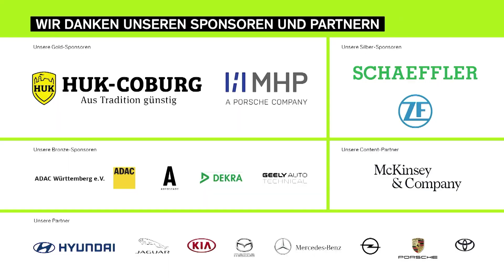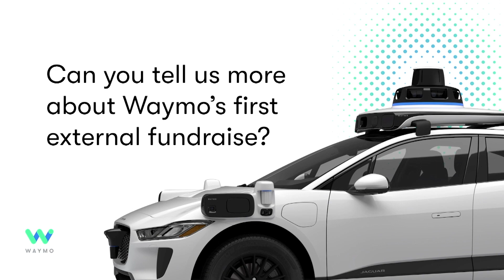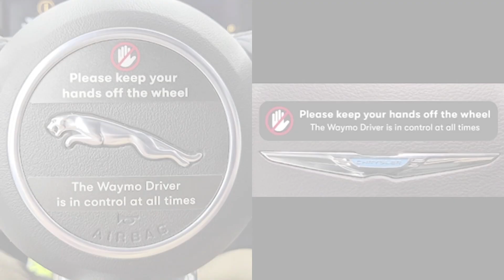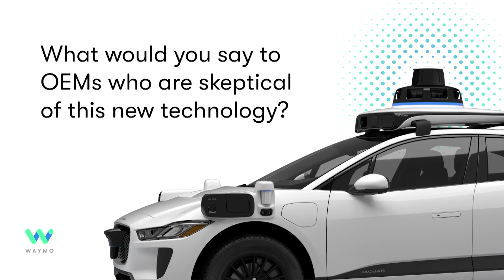Auto Motor und Sport Kongress 2020 remarks by John Krafcik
Waymo CEO John Krafcik recently spoke with Auto Motor und Sport Editor-in-Chief Birgit Priemir about our latest progress, including the expansion of our fully autonomous ride-hailing service WaymoOne in Metro Phoenix. Anyone can download the Waymo app, select where they want to go, and the Waymo Driver will get them to their destination safely and reliably, no human required. This milestone is a direct result of our many years of experience developing the WaymoDriver—and more than a decade developing best safety practices.